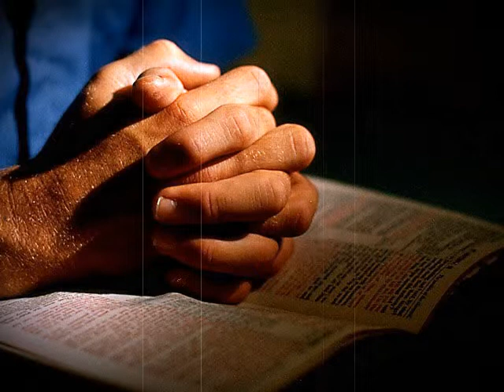Песнь Возрождения - 2800 - песня 47 Прости меня, хоть не прощенья,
1. Прости меня, хоть не прощенья,

А смерти лишь достоин я.

Прости, хоть робок стон моленья,

Хоть нечиста мольба моя.

Припев: Мой грех великий отпусти!

              О, Господи, прости, прости!

2. Прости, хоть лучших дней потерю

Не возвратят мои шаги.

Прости, хоть я не твердо верю;

Прости! В неверье помоги!

3. Прости меня и сердца клети

Лучами веры освети!
Как обещал в Твоем завете,

Во имя слов Твоих прости!

4. Прости во имя мук Голгофских,

Во имя крови пролитой;

Во имя милостей Отцовских

Прости, любовию покрой!

5. Как Твой борец, Твой раб Иаков,

Не отойду, пока душой
 Я не приму спасенья знаков,

Пока не принят я Тобой!